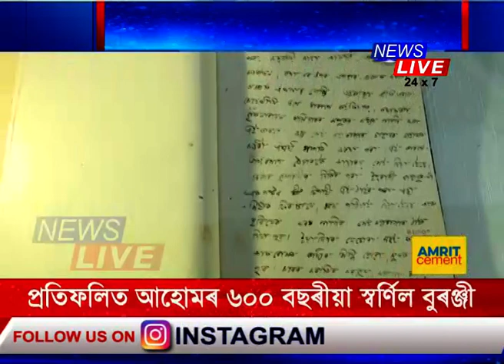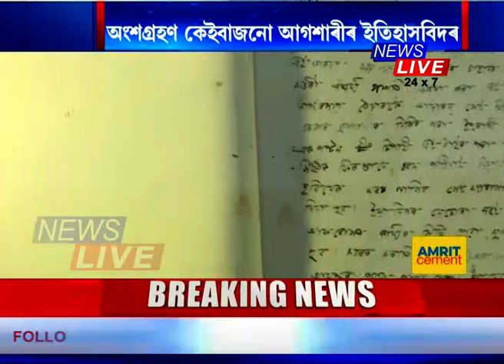নতুন দিল্লীৰ বিজ্ঞান ভৱনত তিনিদিনীয়া কাৰ্যসূচীৰে আয়োজন কৰা হৈছে লাচিত বৰফুকনৰ ৪০০ সংখ্যক জন্মজয়ন্তী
⭕ অসমৰ ২ হাজাৰ বছৰীয়া বুৰঞ্জী প্ৰতিফলিত কৰা এখন প্ৰদৰ্শনী উদ্বোধন কৰে কেন্দ্ৰীয় বিত্তমন্ত্ৰী নিৰ্মলা সীতাৰমণে